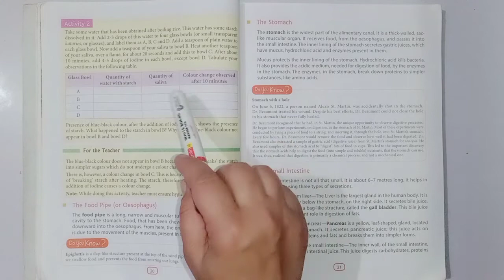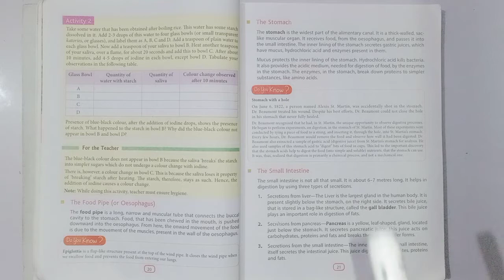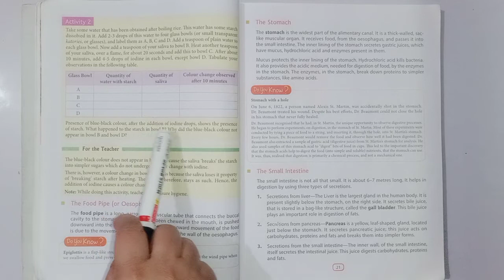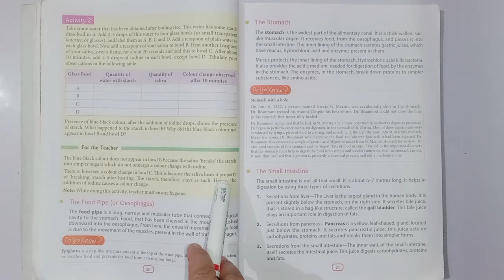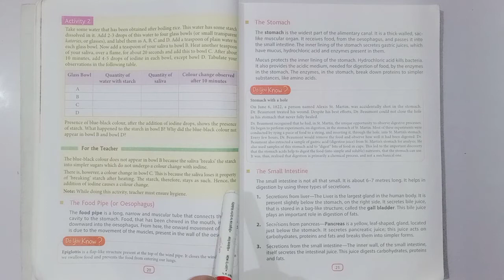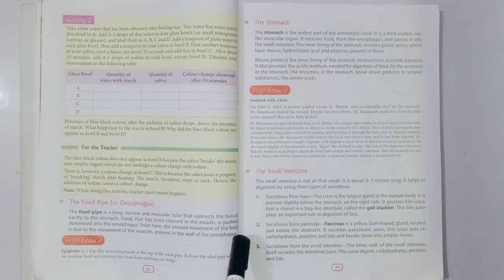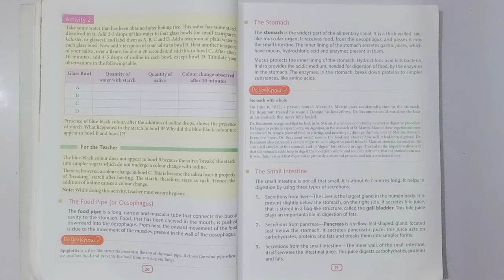Science Class 7 Chapter 2 Part 4 Nutrition in Living Organisms-Animals and Man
Ncert Cbse Science#easylearning#